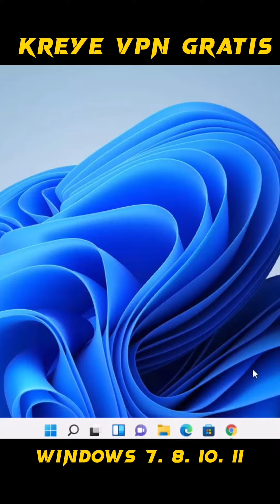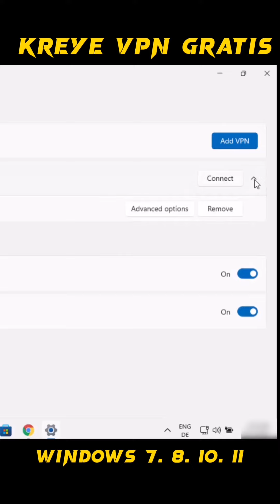Creer un VPN gratuit sur windows 7. 8. 10. 11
🛠MES OUTILS 🛠